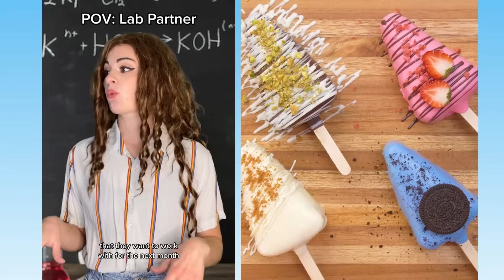💖 Text To Speech 💖 ASMR Cake Storytime || @Mikaela Happas || POVs Tiktok Part #56